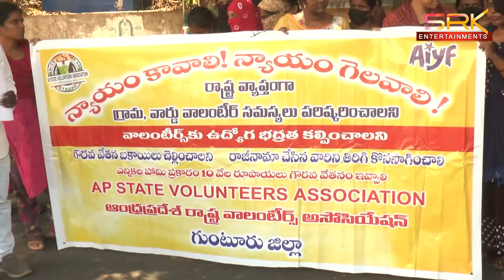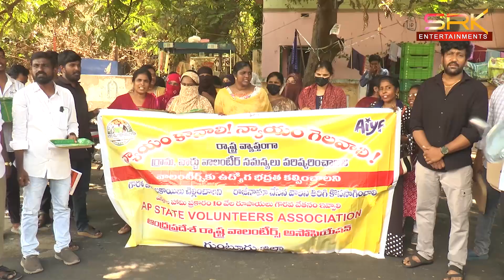కలెక్టరేట్ వద్ద వాలంటీర్ల నిరసన || 30.09.2024 || SRK NEWS